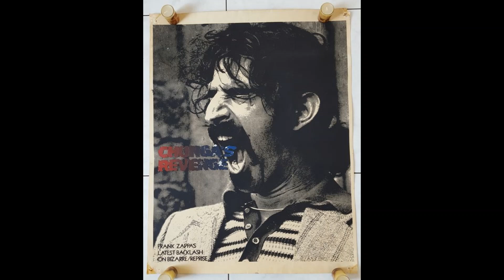"Chunga's Revenge"(2022)-Jason Dotson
Click this link to hear a more recent version that I did of this that's a bit more like the 1973 live versions,